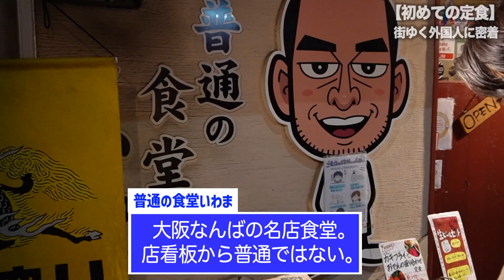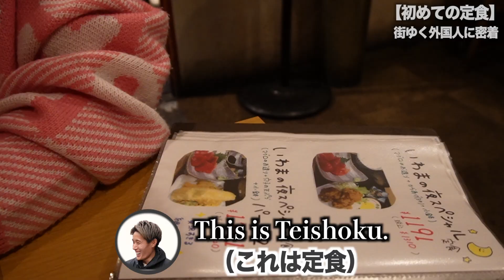【感動】初めての定食に思わず手が止まらない.. / Trying Japanese Teishoku ［#81］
G'day mate, how's it going! It's TOYA!
今回の密着シリーズ！
視聴者さんにおすすめしてもらった定食屋さんにいってきました！
初めての定食に感動して手が止まらない..
めちゃくちゃ食欲をそそる動画となってます😂

---経歴---
【TOYA】
海外でプロサッカー選手になることを目標に、20歳から英語力0の状態で独学スタート。
大学卒業後にサッカー選手としてオーストラリアへ⚽️🇦🇺
現在は英語学習コーチングサービスを展開する傍ら、自身も毎日英語学習継続中🖋

I've started learning English to be a professional soccer player in abroad since when I was 20.
After graduated from university, I made way to Australia as a soccer player.
Now, I'm spread out how much fun learning English and being active in Instagram, TikTok, Youtube as an English coach.

▼英語学習を習慣化させるコミュニティ【LEARNING ZOO】

▼5年間の英語学習プロセス全てを一冊の書籍に！【初心者向け | 英語学習ロードマップ】